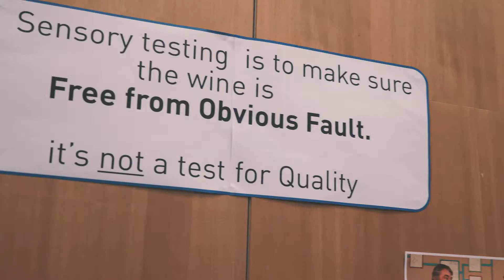Wine Export Legislation Workshop - Blenheim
We held a workshop in Blenheim, recognising and discussing the first steps in the journey on how to make it easier for people to make and sell wine whilst maintaining NZ’s premium wine value and reputation.

It was a chance for wine makers to come together with government and bring all their expertise and ideas to the table to ensure New Zealand gets the best policy.